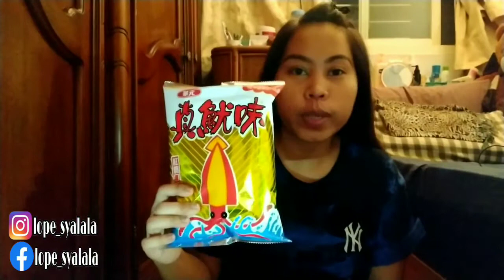JAJANAN DI 7-ELEVEN KRIUK...KRIUK... || REVIEW JAJANAN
Assalamu'alaikum wr.wb.
Haiii sahabat.😀😀😀
Gimana nich kabarnya,semoga baik-baik semua dan tetap dlm lindungan allah swt.
Video kali ini Aku ajak temen-temen semua review jajanan di 7eleven buat temen-temen ditaiwan mungkin tidak asing lagi...
Yang penasaran tonton videonya sampai habis,trzz...